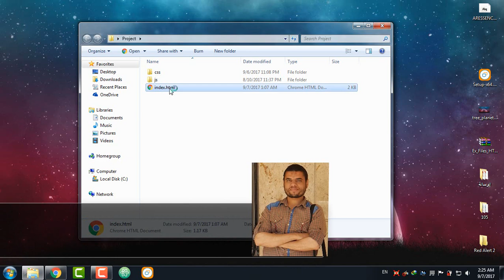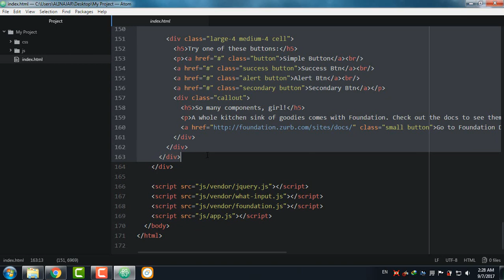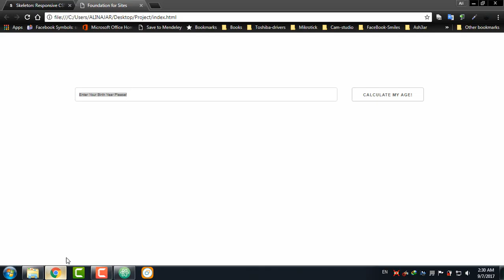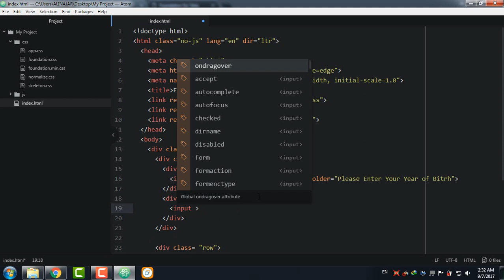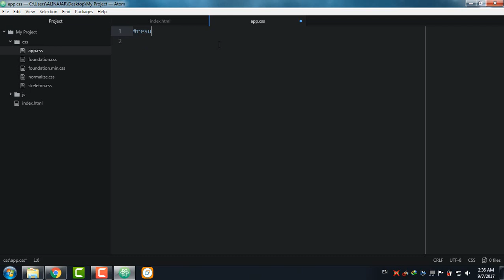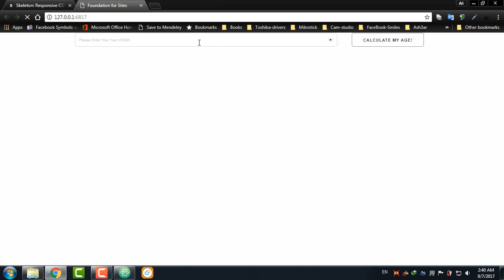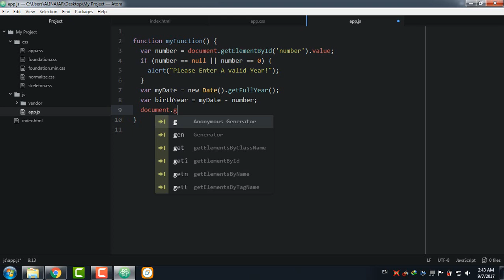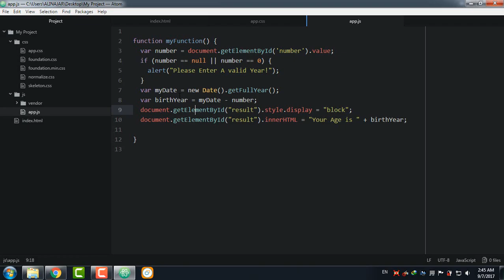Application Project 01